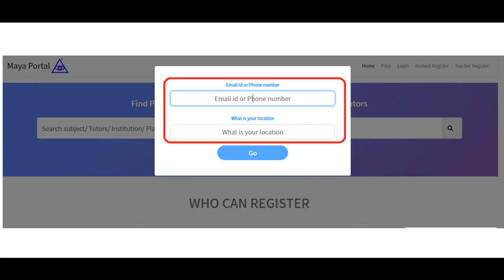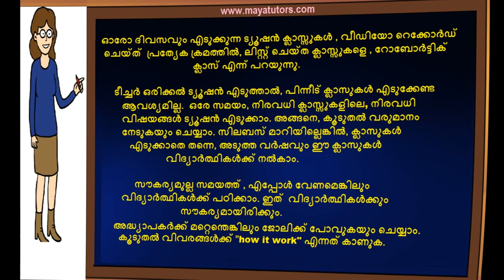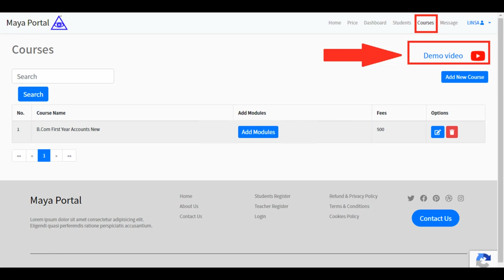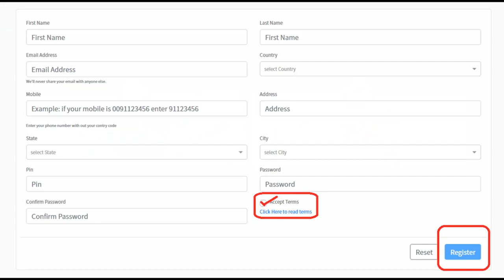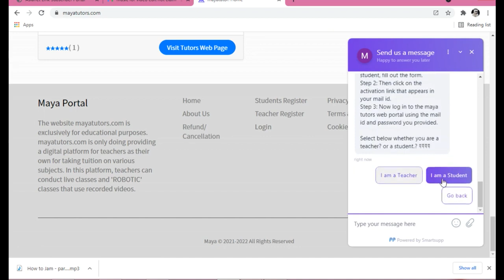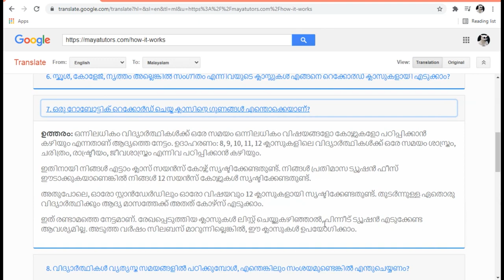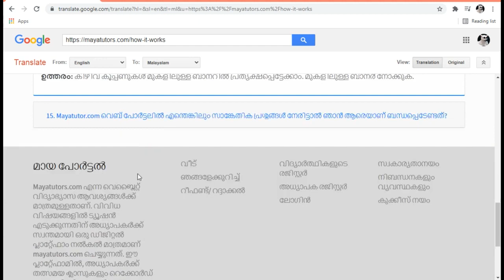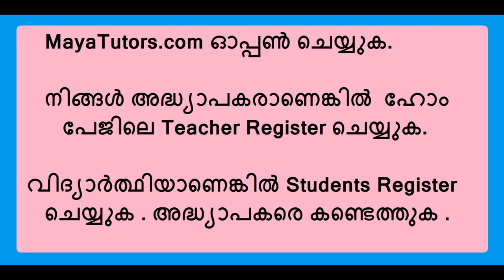home based part time Tuition Job Erattupetta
step 2 : teacher register
step 3 : go to your mail and activate link
step 4 : after login
step 5 : edit your Profile and photo
step 6 : Create Course
Step 7 : Add Classes

 Kottayam,  Changanacherry,  Vaikom, Erattupetta, Ettumanoor, Pala , Kanjirappally , Ponkunnam , Ramapuram